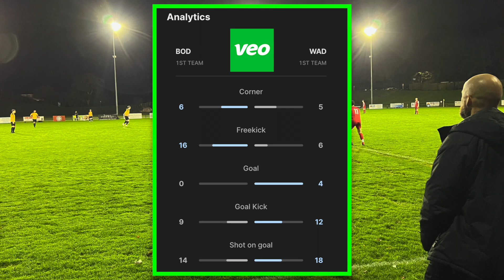Match Highlights: Bodmin Town 0 v 4 Wadebridge Town (Senior Cup 2nd Round)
Enjoy our match highlights from our em phatic victory away at Bodmin in the Cornwall FA Senior Cup 2nd Round.